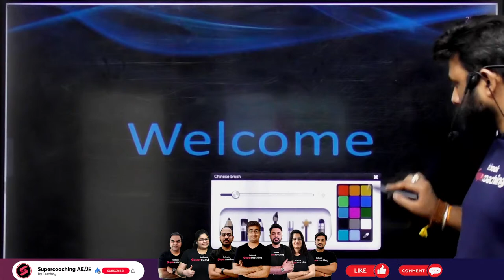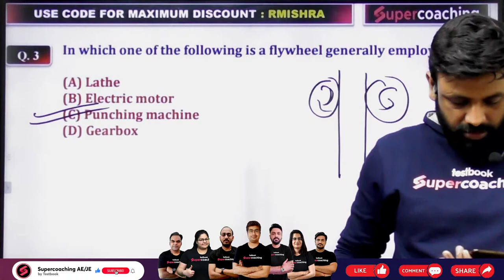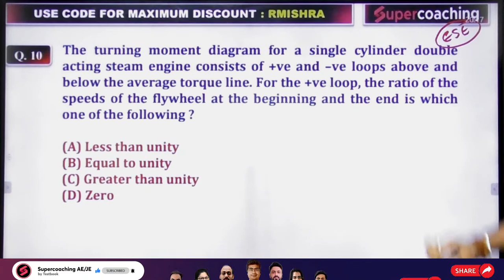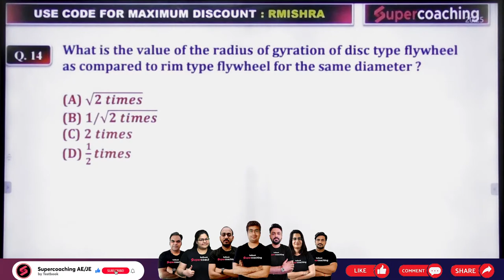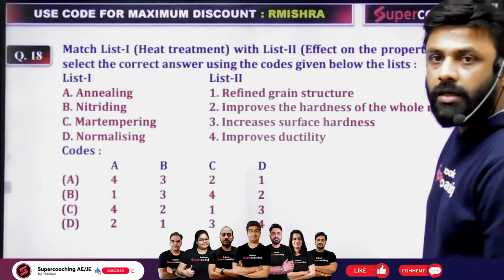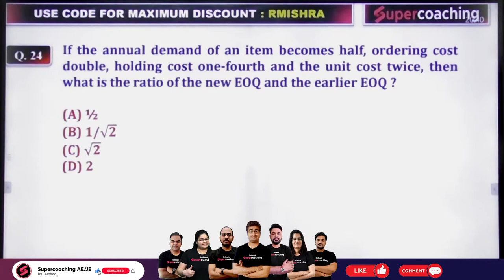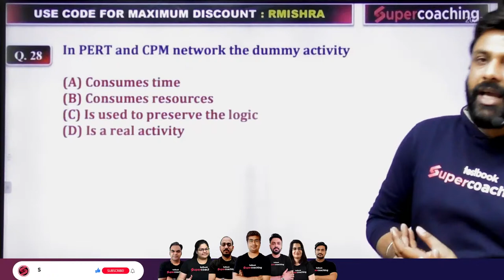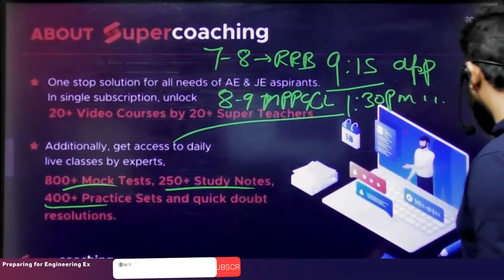MPPGCL Mechanical Previous Year Question Paper | MPPGCL Recruitment 2023| MP Energy 2023 | Rahul Sir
MP Energy Department Vacancy 2023 | Mechanical Previous Year Paper | MPPGCL Recruitment 2023 Madhya Pradesh Energy Department 2023 | MP Bijli Vibhag 2023 | MPPGCL JE Vacancy 2023 | MPPGCL Vacancy 2023

1. 30+ Courses by Super Teachers
2. 2500+ live classes by Experts
3. Dedicated doubt clearing sessions.
4. Take the advantage of real-time interaction with India’s best teachers
5. 500+ study notes for all subjects
6. 1000+ Full Mock Tests